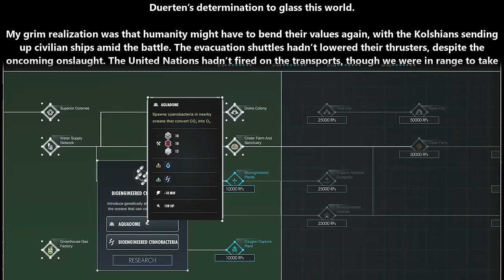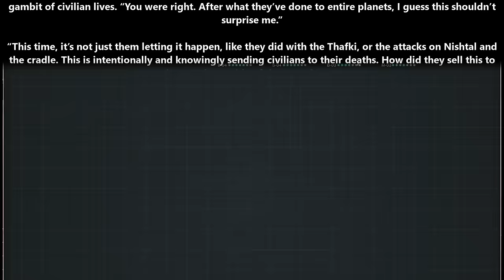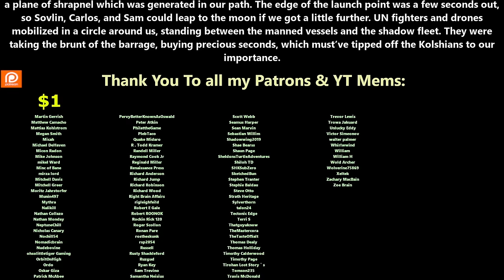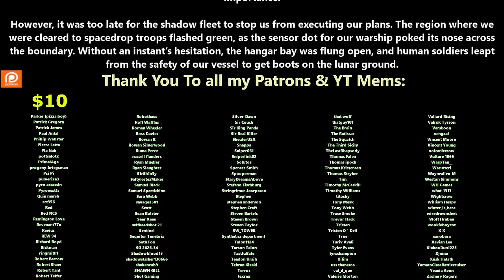The Nature of Predators ch.167 | HFY | Series